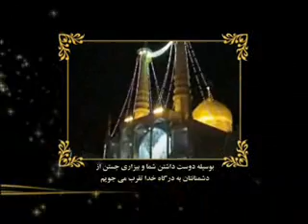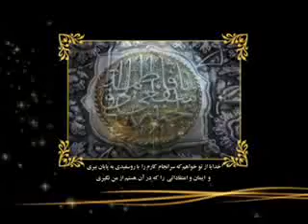زندگي حضرت معصومه خواهرگرامي حضرت رضا (ع) -4.wmv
طلايه هاي بي نهايت آفتاب
زندگي حضرت معصومه (س) خواهر گرامي حضرت رضا (ع) از سيماي آزادي تلويزيون ملي ايران مرداد 89